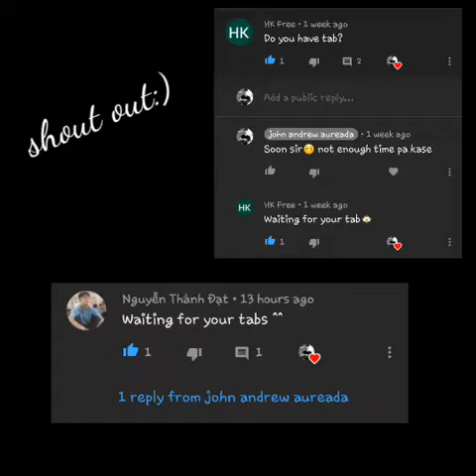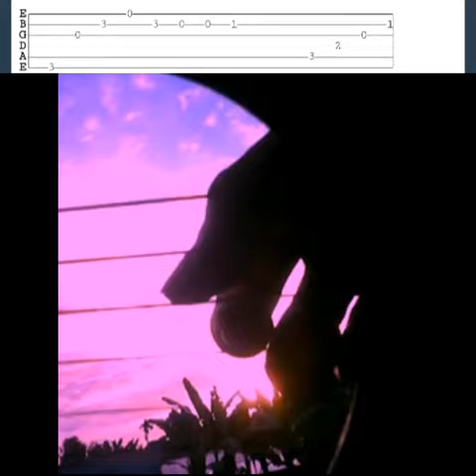Love is gone - fingerstyle tabs /slander ft. Dylan matthew 2nd fret